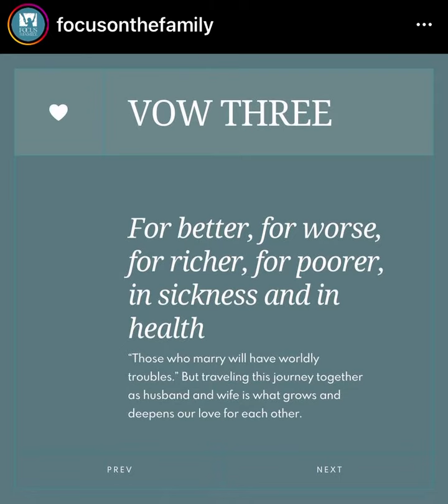Wedding Vows Meaning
Credits to Focusonthefamily. Taken from Instagram.